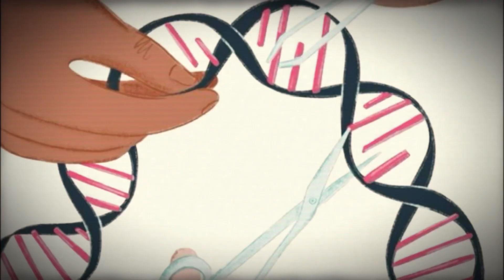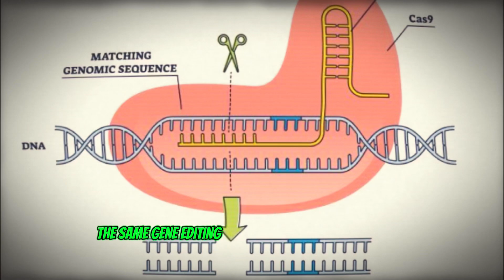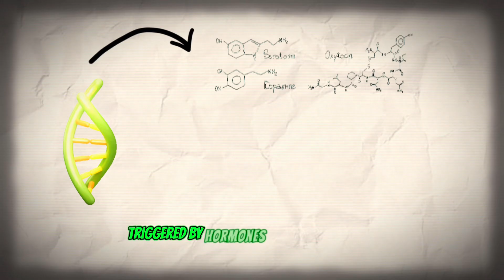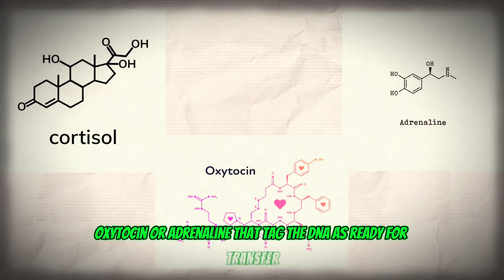One For All is a Parasite (Biological Proof) | My hero academia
One For All isn’t a gift. It is a biological parasite that is slowly killing Izuku Midoriya. Here is the medical proof.” One For All isn't one quirk — it's two fused together. The transfer component moves DNA between users. The stockpiling component accumulates power across generations. Here's the biology behind My Hero Academia's most iconic quirk.

In this video, we break down how One For All actually works using real genetics. How does eating someone's hair transfer a quirk? What happens to your cells when you inherit 200 years of stockpiled energy? And why did Deku's body almost break from the power?

From horizontal gene transfer to cellular adaptation, we explain the real science behind the Symbol of Peace.

🔬 This channel breaks down anime powers using real science — biology, physics, and chemistry explained simply.

🎥 FOOTAGE/ANIMATION:
© Kōhei Horikoshi/Shueisha, My Hero Academia Production Committee